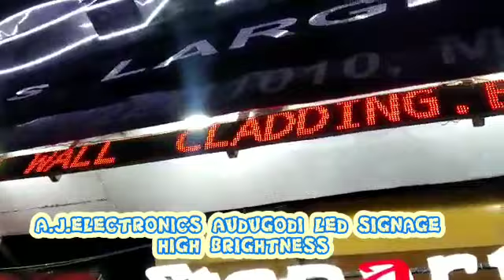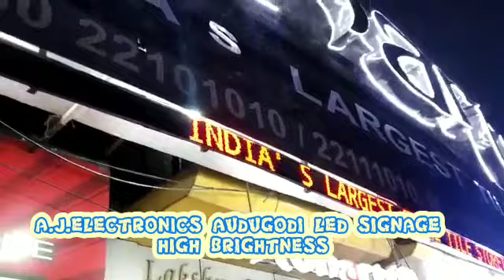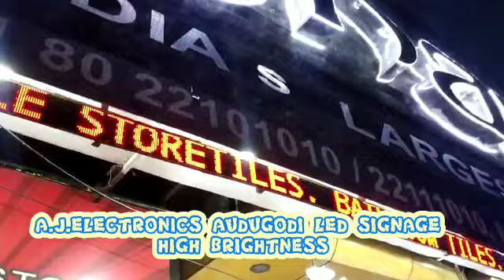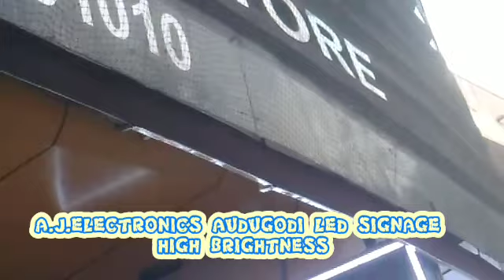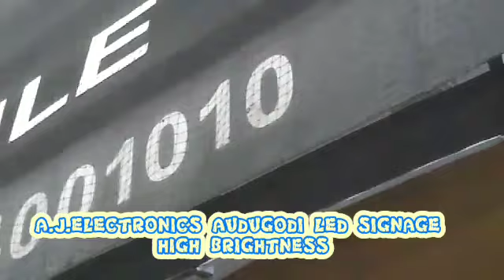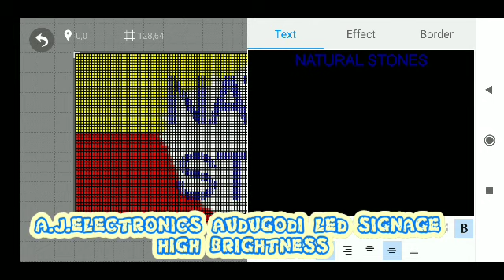P10 LED BOARD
p6 led wall,
p6 led screen,
p6 led display,
p6 led module,
p6 led video wall,
p6 led module outdoor,
p6 led board,
p6 led panel,
p6 led display installation,
p6 outdoor led display,
p6 outdoor led display price,
p6 indoor led display,
painel de led p6,
painel de led p6 indoor,
painel de led p6 outdoor,
p6 led ekran,
pantalla led p6 exterior,
zy p6 led headlight,
led lenser p6 review,
p4 vs p6 led wall,
led wall p6 vs p3,
p6 vs p10 led,
pantalla led p6,
p6 rgb led panel,
p6 led screen outdoor,
what is p6 led screen,
p6 led tabela,
p3 vs p6 led wall,led signage board,p10 led display,
p10 led module,
p10 led display board,
p10 led video wall,
p10 led screen,
p10 led wall,
p10 led display control card,
p10 led display programming,
p10 led arduino,
p10 led board with arduino,
bảng led p10,
lắp bảng led p10,
làm bảng led p10,
p10 led controller card,
p10 led controller software,
arduino p10 led display code,
p10 rgb led module controller,
p10 full color led display,
p10 led module connection,
p10 led ekran,
p10 led font creator,
p10 led fonts,
hiệu ứng led p10 full,
led ma tran p10 full,
p10 led headlight,
huawei p10 led notification,
huawei p10 lcd,
hieu ung led p10,
led màn hình p10,
đồng hồ led p10,
p10 led panel installation,
lập trình led p10,
p10 led module programming,
p10 led module software,
p10 led module programming software,
p10 led module controller,
p10 led module with arduino,
p10 led module arduino code,
p10 led module circuit diagram,
p10 led module arduino uno,
p10 outdoor led display,
p10 outdoor led screen,
p10 rgb smd led module outdoor,
led p10 outdoor,
จอ led p10 outdoor ราคา,
p10 led panel arduino,
rgb p10 led panel,
p10 outdoor led display price india,
p10 rgb led panel programlama,
led p10 programming,
led p10 vs p5,
p10 led repair,
p10 rgb led display module,
p10 rgb led panel,
p10 rgb led display,
p10 led software,
p10 led scrolling sign,
p10 led sign,
p10 led sign board,
p10 smd led sign,
p10 smd led module,
led ma trận p10 full color,
p10 led tabela yapımı,
p10 led tabela,
p10 led tabela programı,
led ma trận p10 3 màu,
led ma trận p10,
tấm led p10,
p10 led viewing distance,
p10 led with arduino,
p10 led wifi controller
led signage making,
led signage software,
led signage diy,
led signage lights,
led signage installation,
led signage design,
led signage repair,
led signage circuit diagram,
led lights for signage,
lg led signage,
oled signage,
oled signage price,
oled signage lg,
lg transparent oled signage,
lg’s wallpaper oled signage,
lg wallpaper oled signage,
wallpaper oled signage,
signage with led lights
zy p6 led,
p6 led 55w